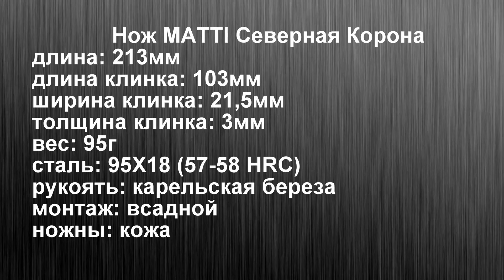Нож MATTI Северная Корона. Уличный тест